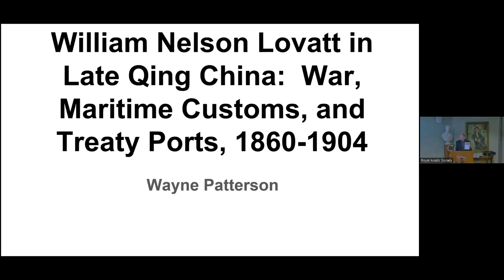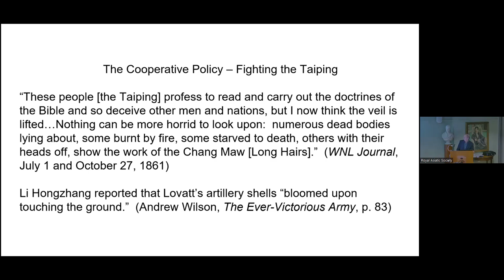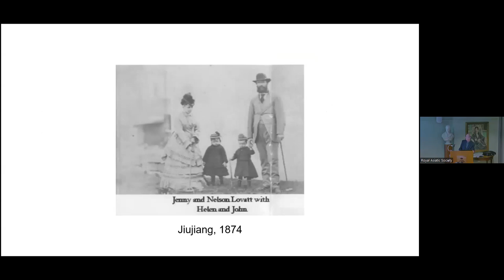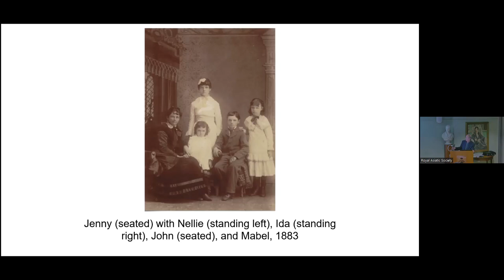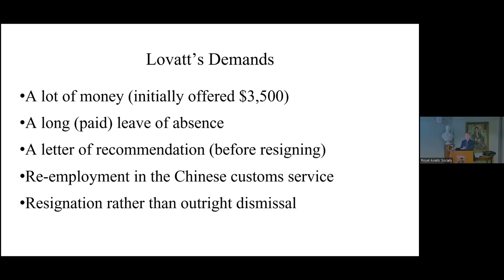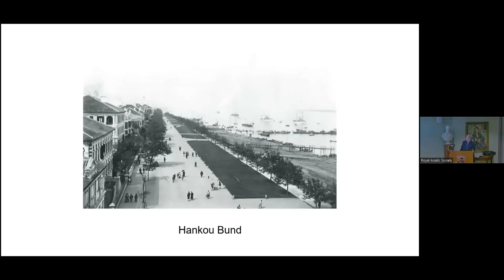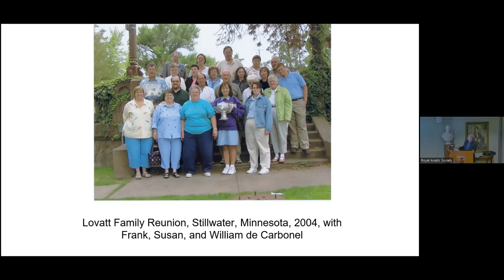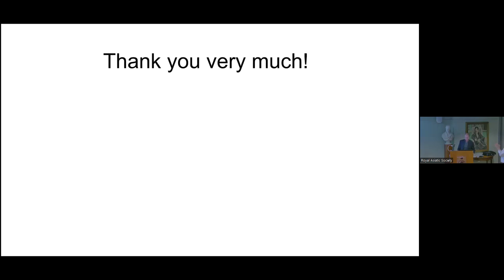Wayne Patterson: William Nelson Lovatt in Late Qing China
William Nelson Lovatt in Late Qing China looks at the Imperial Maritime Customs Service and the final decades of the last Chinese dynasty through the lens of a British-American who served as a Tidesurveyor at nearly a dozen treaty ports.  Rather than focusing on Inspector-General Sir Robert Hart with a top-down approach, Lovatt's perspective is from the bottom-up, where there is little in the way of primary documentation, particularly for the nineteenth century.  Lovatt arrived in China as a soldier in the British army during the Second Opium War, but remained in China to enter the customs service, and initially trained Chinese soldiers in three other conflicts as part of the Cooperative Policy:  the Taiping, Nian, and the Japanese invasion of Taiwan.  In his more than four decades he interacted with missionaries, diplomats, fellow customs officers, IG Hart, and Chinese of all stripes due to his fluency in the language.  Lovatt provides an inside look at Chinese society and the treaty port system unlike few others.  Additionally, Lovatt may have prevented Hart's plan to annex the Korean customs service allowing Li Hongzhang to continue to control that county indirectly.